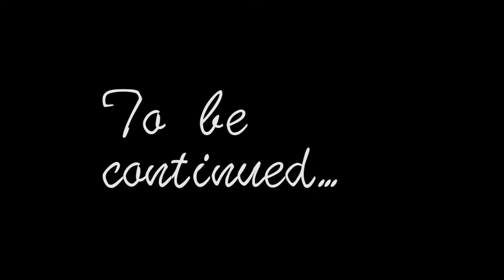Tiger's Bane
Eloy @yole_valentine